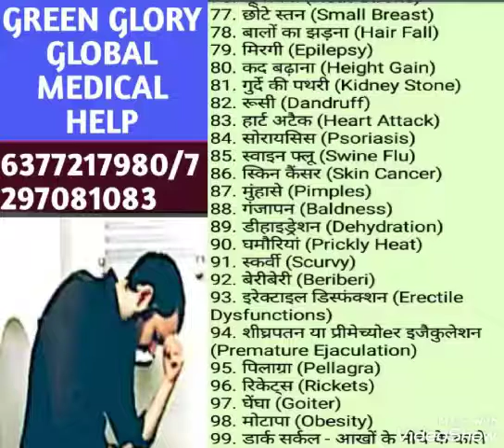GREEN GLORY GLOBAL MEDICAL HELP - SURESH BHOLA -6377217980/7297081083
GREEN GLORY GLOBAL